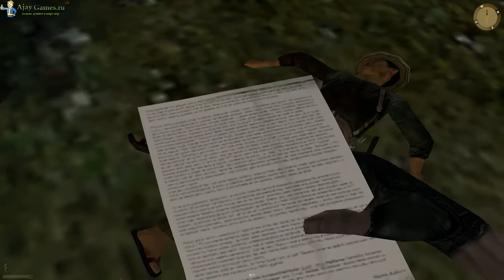Vietcong. МИССИЯ 7 - Неуловимый грузовик.